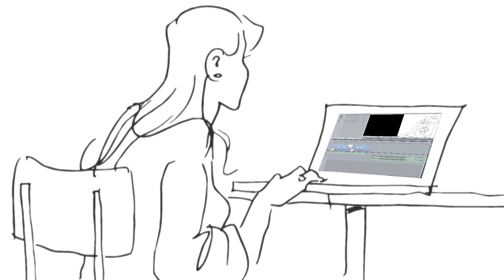Hva er skyen?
Hva menes med begrepet skyen? Og hva er vitsen med skytjenester?